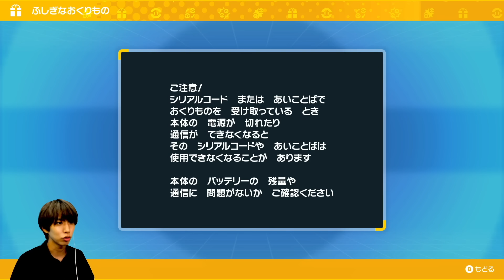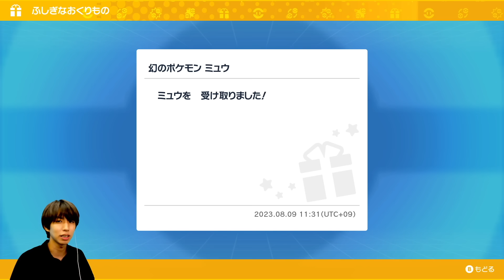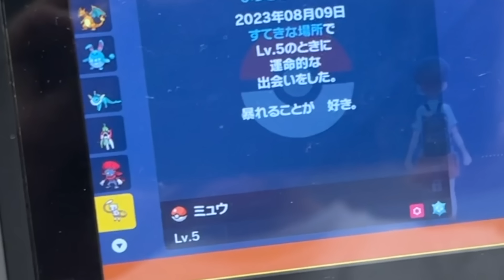ミュウが確定でゲットできるぞ！【ポケモンSV】